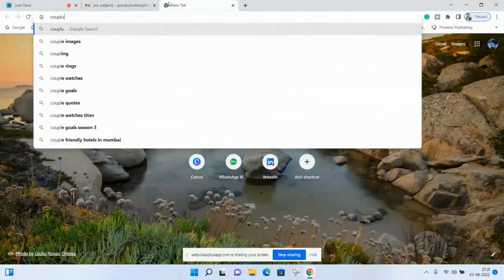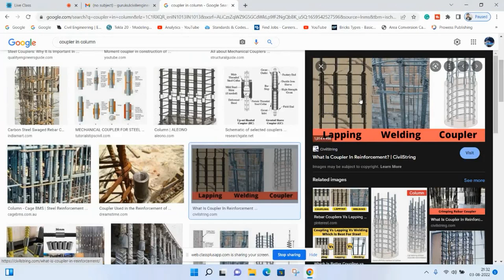Why Civil engineering gurukul is important for every civil engineer ||By- Akash Pandey